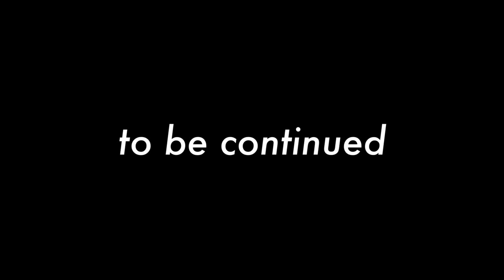【GACKTの幸せとは？】【お金を何に投資すべきか】「稼ぐだけでは幸せになれない？ GACKTの幸福のプライオリティ」 GACKT邸『GACKT超思考術』出版打ち合わせ＠マルタ島 第３弾 vol.04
GACKTさん邸対談第3弾Vol.01

GACKTさん邸対談第3弾Vol.03「幸せになるためのGACKT流タイムマネジメント」はこちら！

※カジノ編最終回もアップ予定です！！

amazonにて絶賛販売中！
本文の一部を公開！特設ページはこちら！

GACKTさんのマルタ島のご自宅にお邪魔シリーズ第３弾 Vol.3！

一日３時間しか仕事をしない？
GACKTがどんなに忙しくても「無駄に見えるが贅沢な時間」を持つ理由とは？

20 万部を超える大ベストセラーとなった『GACKT の勝ち方』から１年。

GACKT。

1日1度この本を開くだけで、